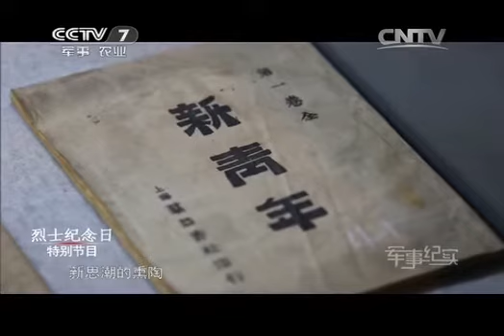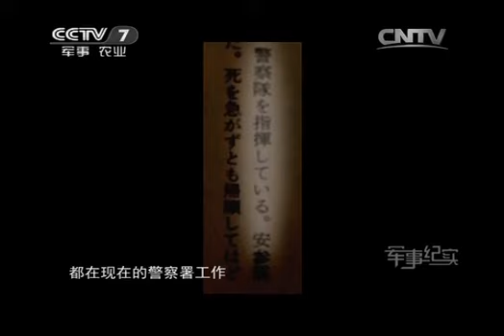20140930 军事纪实 烈士纪念日特别节目 我的爷爷杨靖宇